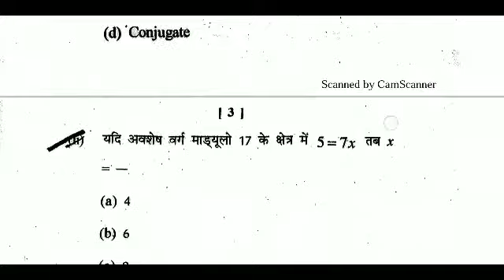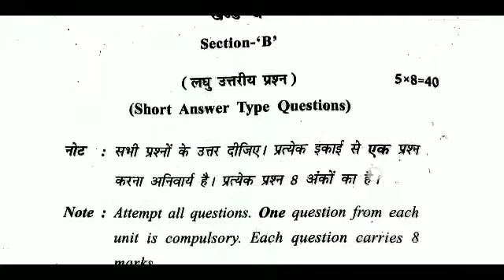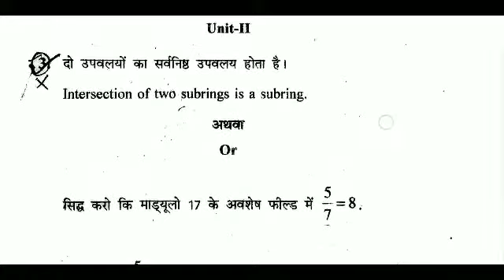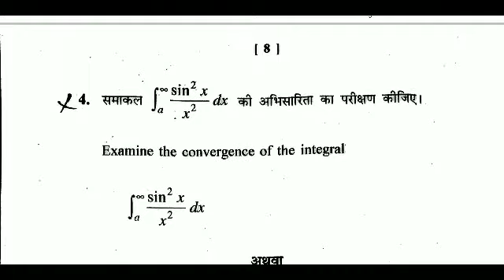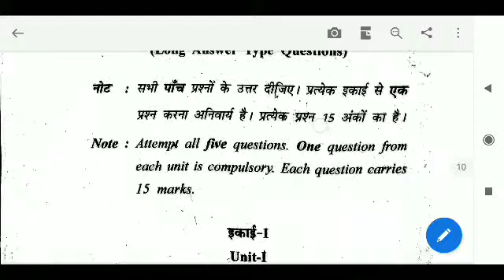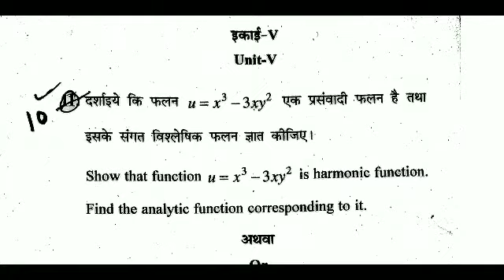B.Sc. B.Ed. / B.Sc. ( 4th Sem ) MATHEMATICS Examination, 2018-19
Mathematics Paper PDF Link Here 📩